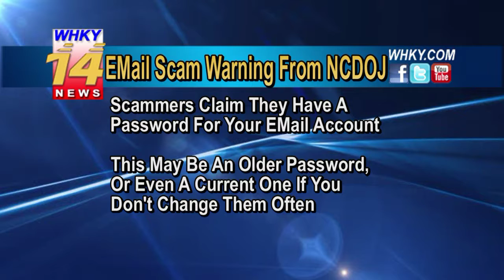NCDOJ Warns Of Email Extortion Scam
Rob Eastwood reports for the Tuesday, August 7, 2018 edition of WHKY-TV News in Hickory, NC.